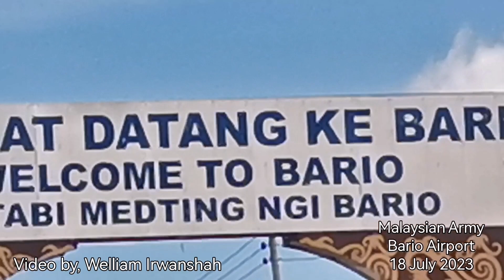Malaysian Army Border Duty Operation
Operasi Sempadan Malaysia Indonesia